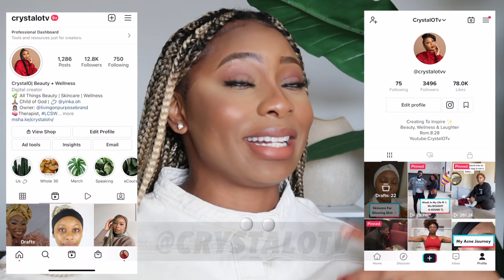Life Update | Pregnant? Major Surgery, A New Home etc..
Hey Gems! Long time no chat. I wanted to start with a Life Update to catch you all up prior to continuing to post as usual!